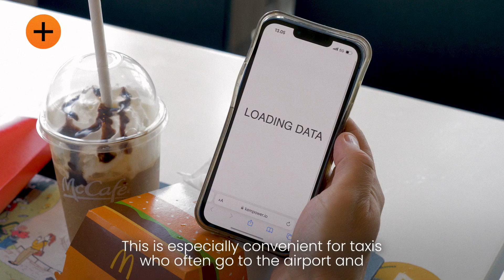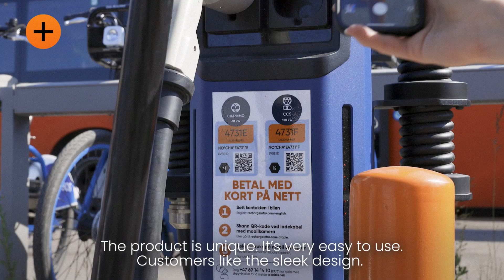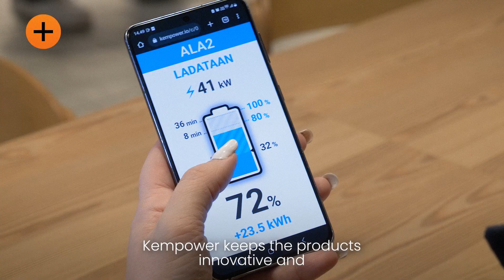Delighting EV Drivers: Kempower Customer Spotlight with Recharge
Come with us as we explore a reliable and easy-to-use EV charging network operated by Recharge. Recharge is a charge point operator that operates the Nordic region's largest rapid charging network.

We talked with Sami Saarilahti, Recharge Country Director for Denmark, to discover how Recharge’s cooperation with Kempower has played a role in their charging network’s success.

The partnership between Kempower and Recharge started in 2020 and continues to this day. Kempower supplies Recharge with Kempower DC fast charging technology. Recharge has implemented the Kempower Satellite charging system across their rapid charging network which includes Kempower Satellite, Kempower Power Unit, and Kempower ChargEye.

In this video, you’ll learn:
🚗Why fast food chains are great for fast EV charging networks
⚡️Why Kempower is a great partner to support Recharge’s growth
🧡What EV drivers love about the Kempower Satellite at Recharge charging stations.
🌍 How sustainable energy production and storage systems are keys to e-mobility

Recharge charging station locations featured in this video:
1. McDonald's Tammisto, Vantaa, Finland
2. Shell Espa, Espa, Norway
3. Shell Brumunddal, Brumunddal, Norway
4. Shell Kløfta Øst, Klofta, Norway
5. Filipstadskaia, Oslo, Norway